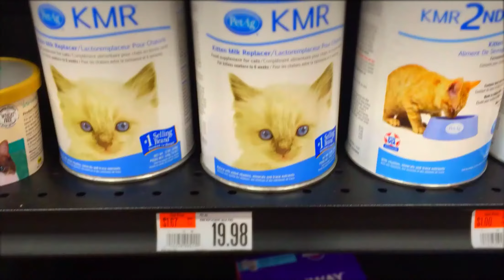POV You're shopping while 7ft 3